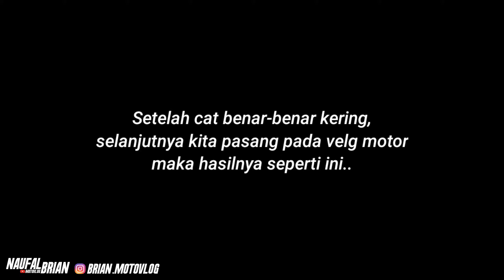CARA REPAINT DISK BRAKE | Samurai paint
mengecat dengan cat semprot tidaklah mudah, ada tahapan yang harus di lalui untuk hasil cat yang bagus, seperti mengamplas, menghilangkan sisa kotoran yang menempel di bagian yang akan kita cat, serta teknik pengecetan dengan benar, simak video.